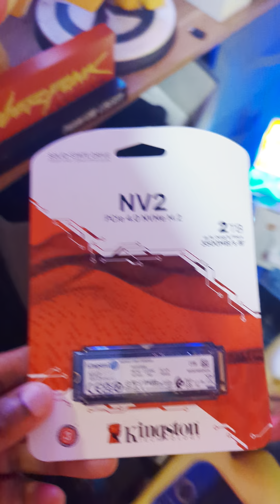😳 Je repasse ma PS5 à 2To ! (SSD Kingston NV2)